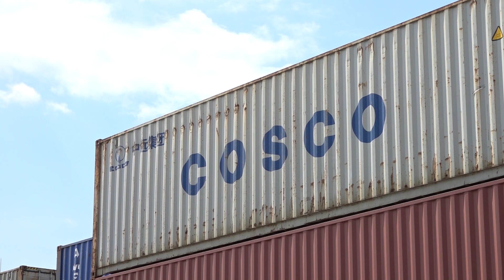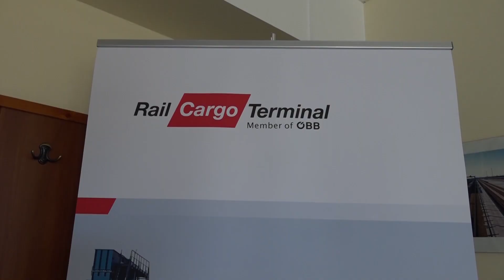ESTV Konténervonat a selyemúton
Megérkezett az idei első, közvetlen kínai konténervonat Budapestre.